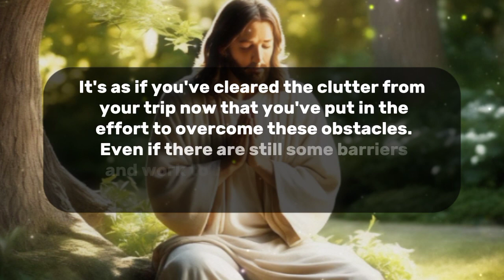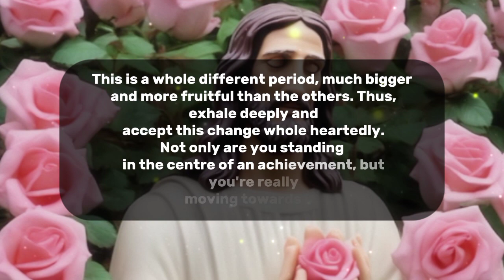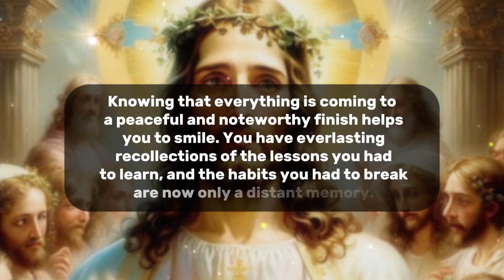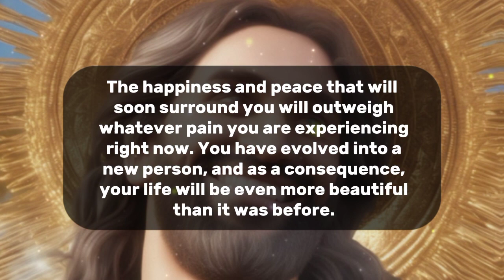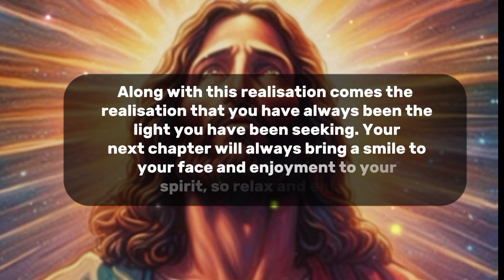✝️I WILL LEAVE YOU IF YOU SKIP ME RIGHT NOW IT'S YOUR CHOICE god jesus@Godsmessagetoday11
✝️I WILL LEAVE YOU IF YOU SKIP ME RIGHT NOW IT'S YOUR CHOICE

god says, scroll if you love devil

1. God Message For You Today

2. God's Message For Me

3. God Jesus Message

4. Urgent Message From God

5. God's Message For You

6. Jesus Message

7. God Message

8. God's Message

9. Message for God

10. God Message Today

11. God Blessing Message

12. God Thought

13. Message from the Universe

14. God Says Today

15. Lord Message

16. God Says to You

17. Urgent God Messages

18. Low Of Attraction

19. God Helps

20. Jesus Christ

21. Faith quotes

22. Bible Quotes

23. God Says

24. Joel Osteen

25. God Message For Me

26. God Message For You

27. God's Message Today

28. Gods Message Today For Me

29. God Message For Me Today

30. Christian Motivation

31. God's Love letter

32. Message Of God

33. God Message Torat

34. God's Message For You Today

35. God Thought

36. Universe Message

37. God Quotes

38. The Lord Helps

39. Bible God Quotes

40. God Says To Me

41. Bible Message

42. Motivational

OR ARTLIST